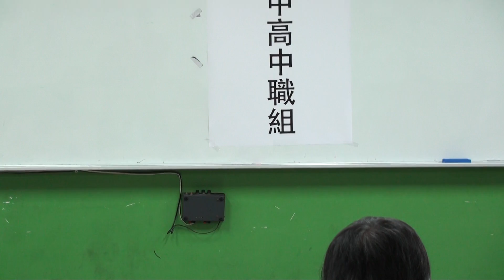台語演講比賽_國中組-入決賽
(台北扶輪盃16屆台語演講暨現代詩朗誦比賽)
Upload by Jimmy.